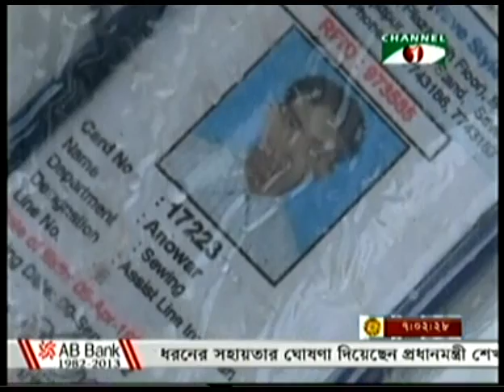02 MAY 2013: Shavar